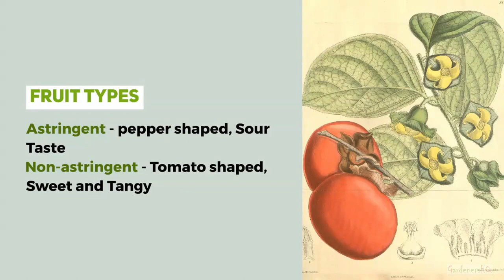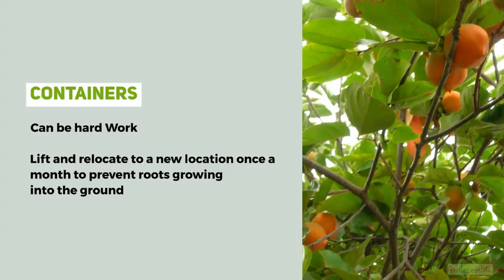Diospyros kaki (Persimmon) Growing Guide by Gardener's HQ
This video gives the basics of how to grow the Persimmon Fruit Tree in your garden. This plant is beloved for its sweet tangy fruits and also makes for a good screening or Landscaping Tree.